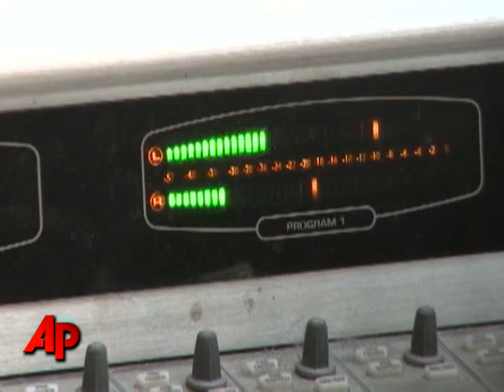Fargo Mayor: More Levees Will Be Breached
The bloated Red River briefly breached a dike early Sunday, pouring water into a school campus and the mayor called it a "wakeup call" for a city that needs to be vigilant for weaknesses in levees that could give way at any time. (March 29)